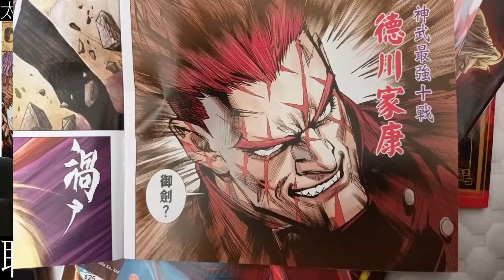老馮慢慢傾：龍虎門武神榜外篇第44回—— 假．神武十戰！欺世盜名的所謂高手，豐臣秀吉、織田信長、赤鬼井伊、最上義光、德川家康……誰最沒有資格躋身神武家族十戰？( Turbo 版 )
如果喜歡我們的節目，敬請讚好和分享我們的節目、訂閱「港漫慢慢傾」頻道、睇廣告和課金支持，有你們的支持，我們會做得更好，謝謝你們！

老馮慢慢傾——漫畫套裝推介
套裝 A︰天姬戰 ( 鄧俊棠作品 ) x 賓治漫畫集創刊號，原價港幣 98 元正，套裝優惠價港幣 68 元正，附鄧俊棠親筆簽名，與及鄭健和《牛魔王》咭一張
套裝 G︰賓治 Buddy 漫畫集第 1—3 期 + 港澳動漫笑之藝術場刊，附送恩老闆親筆簽名
買一得四，只售 港幣 88 元正

課金辦法︰
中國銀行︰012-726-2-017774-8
PAYME ︰63074369 ( FONG WING YIN )
轉數快︰63074369 ( FONG WING YIN )

過數後請標明所支持的節目或主持，並將入數收據 WhatsApp︰63074369